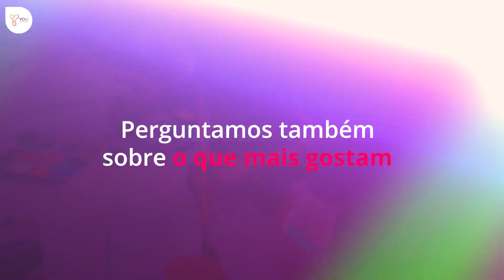Dia do Estudante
No dia do estudante, quem fala são eles! 😍

Na YOU, vemos nossos alunos como agentes sociais, ativos e criativos, que produzem cultura e contribuem para a produção de sociedades adultas. São eles as estrelas da nossa escola, as pessoas que não apenas ouvimos de tempos em tempos, mas que respeitamos e consideramos diariamente.

Parabéns pelo dia do estudante a todas as estrelas que fazem a nossa via láctea ser tão espetacular. É tudo sempre por vocês!